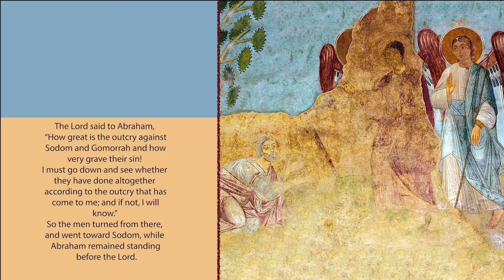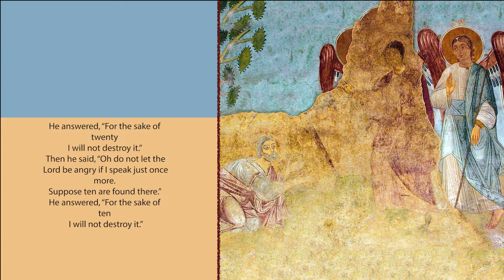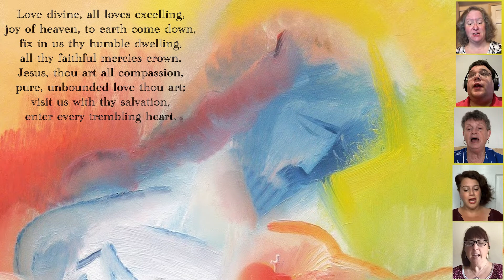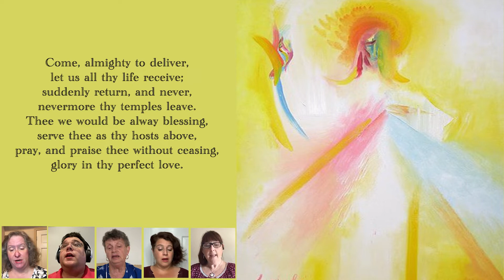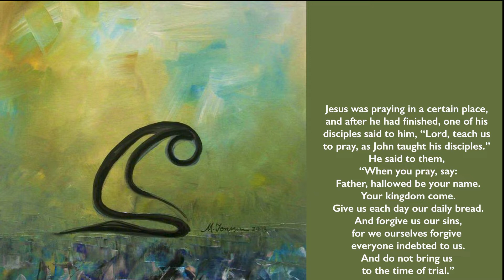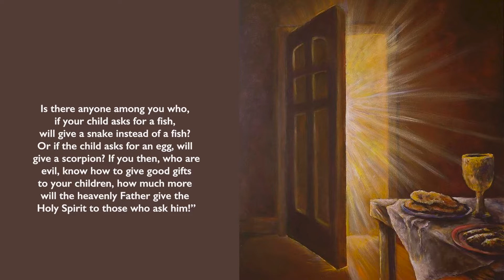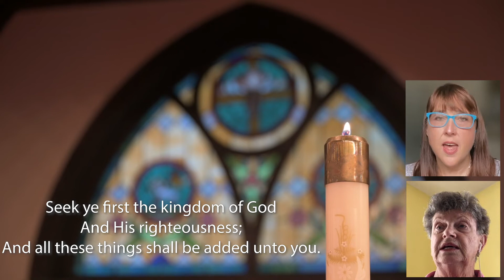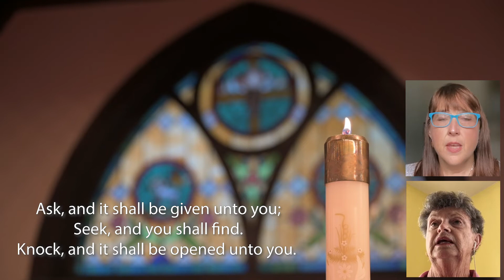The 7th Sunday after Pentecost 2022- a Virtual Liturgy from the Church of the Holy Comforter.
Join us for a service of prayer, music and scripture from the Church of the Holy Comforter to celebrate the Seventh Sunday after Pentecost 2022.

If you would like to support Holy Comforter to create this Virtual Sunday Liturgy and the mission and ministry of our community, please visit our